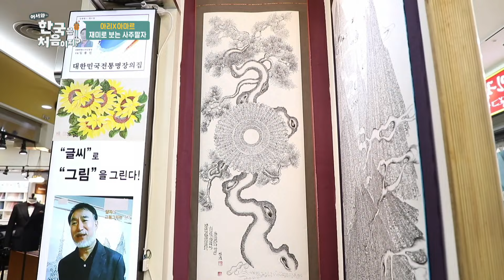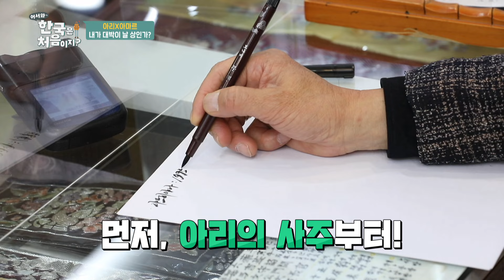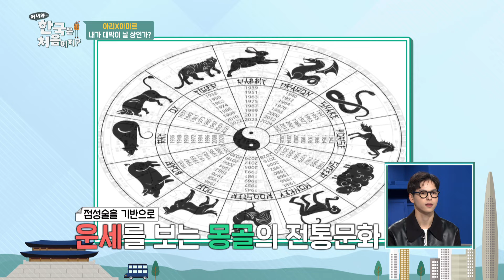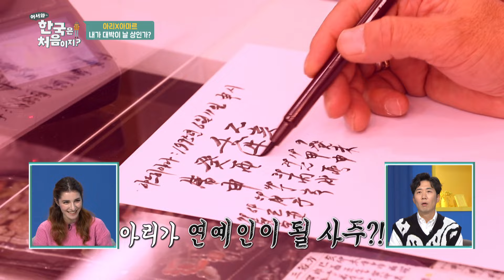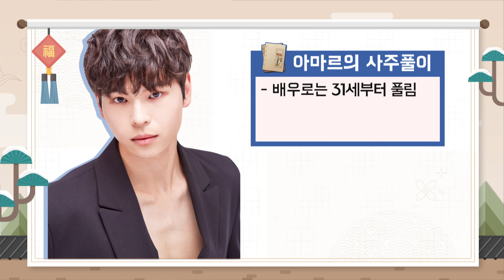내가...배우가 될 상인가?! 사주에 진심인 이탈리아인과 몽골인ㅋㅋ 신년맞이 사주풀이☆ l 어서와정주행​ l MBCevery1 l EP.227-2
내가...배우가 될 상인가?! 사주에 진심인 이탈리아인과 몽골인ㅋㅋ
신년맞이 사주풀이☆